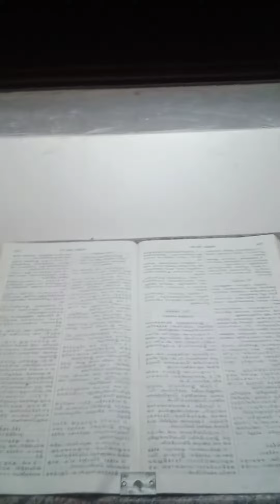Mudalur Church vlog